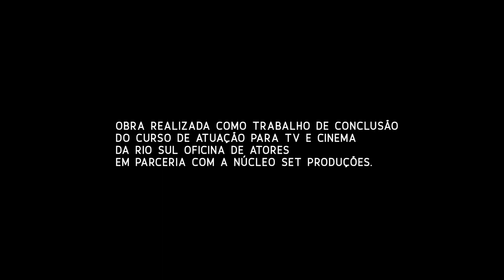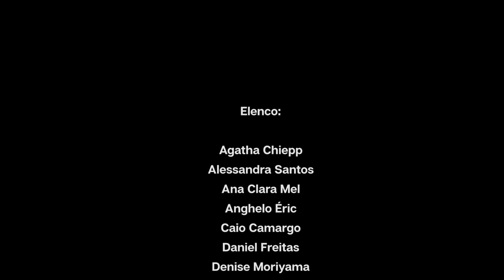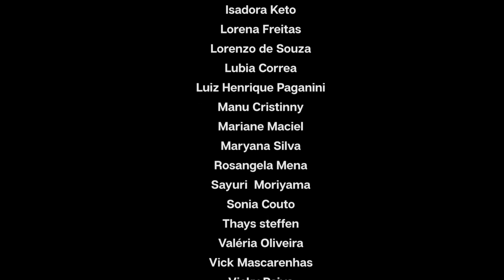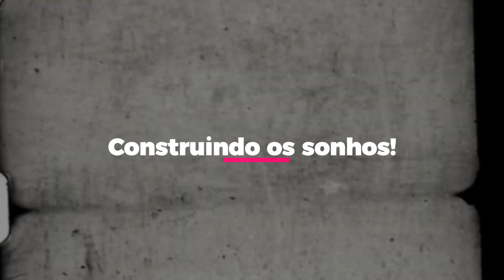Rio dos Meus Olhos - Capitulo 01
O Rio dos meus olhos mostra um dia na cidade maravilhosa, visto por pontos de vista diferentes.  Amor, desejo, sonhos e saudades, diversas estórias que se cruzam, pessoas totalmente estranhas, mas, que de alguma forma estão unidas pelo tempo espaço, e pela magia do Rio de Janeiro.
Produção Núcleo Set - Realização RioSul Oficina de Atores